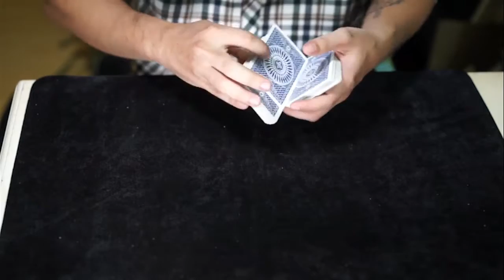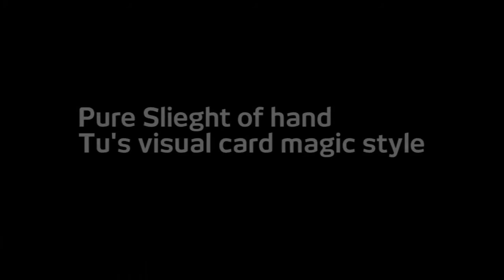Visual Madness Vol 2 Video DOWNLOAD by Creative Artists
Visual Madness 2. This is a collection of tricks and routines devised over the years. Some of them are easy to do, some are quite difficult. In this download, there are not only new routines, new moves, and new concepts; it also shows you the creator's vision of what a card trick should be.

Ace Problem: Four Aces are on the table and a selected card is under the spectator's hand. Four face down Aces will twist one by one until there's only one Ace. This time the last Ace and the selected card under spectator's hand have changed positions. Subsequently 3 remaining Aces transform to a four of a kind like the spectator's selected card.

Double ACAAN: A powerful effect with both magician and audience. Two spectators each select a card, and two different numbers. The freely chosen numbers match the location of the card they freely chose. Next the deck will be shuffled by both members of the audience. Lastly, the total of the two audience's freely chosen numbers matches the location of the first card. Best of all, the spectators can shuffle the deck, and count by themselves. The magician never knows the numbers chosen Until the trick is finished.

Gen Transpo: A card is selected, shown, and placed face down into the middle of the deck, protruding half way out. The top card is then shown and placed face down on the top of the deck. After a magical gesture the top card instantly turns face up, and is now the card from the middle of the deck, and the card in the middle of the deck is shown to be the card from the top of the deck. Gen Transpo is a visually smooth and clean two-card transpo and is ideal for demonstrating strong, powerful card magic right in front of your spectators. The video download also features a kicker ending where the whole deck reverses itself, as well as a bonus card production.

Homing Card: Homing card is a combination between Cannibal card and Homing card routines. Three cards are chosen by the spectator. The 3 selections are one by one put in the 4 kings, then magically disappear, returning to its own place on the table. In the last phase, all the 3 selections are sandwiched in the 4 kings and vanish at once, then finally appear suddenly on the table again.

Travel K: Four Kings are on the table. One selection is out-jogged in the middle of the deck. Just in one second, one King vanishes and the selection became the lost King. But it's an illusion because magically, in the middle of the deck it is still the selection, and on the table there are still 4 Kings. At the end, the selection and 4 Kings switch positions at light speed. Ends clean.

Triumph Collector: A combination between 2 classic routines: Triumph and Collector. Three chosen cards are lost in the middle of the deck. The deck is then shuffled face up into face down. The magician does a magical move, and after that, all the cards turn face down, leaving only 4 Aces sandwiching 3 cards face up in the middle. The 3 sandwiched cards turn out to be the selections.

Extra from Visual Madness I:

TAssembly: This is hands-down an awesome Ace Assembly. As with the rest of the routines, this uses NO gimmicks, duplicates or sticky stuff. The method is something to behold - it's well thought out, smooth, brilliant, and the kicker ending will leave your audience reeling. Bonus: This is a "sleightly" watered-down version of "TAssembly," while retaining the same magical moments and the kicker ending.

Follow the Rabbit: A card is selected, and four Aces are shown. The selection is placed on the table. Each Ace turns into the selection, through a series of magical color changes. The selection is then shown to have never left the table, and the Aces turn back into themselves. This routine is inspired by "Follow the White Rabbit" of Yoann F in his book "Put Your Hand Up."